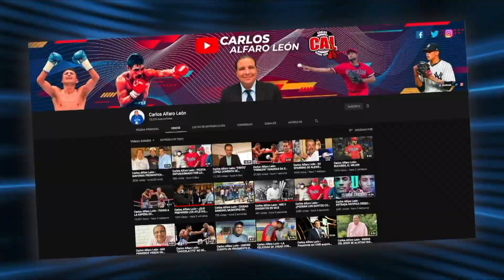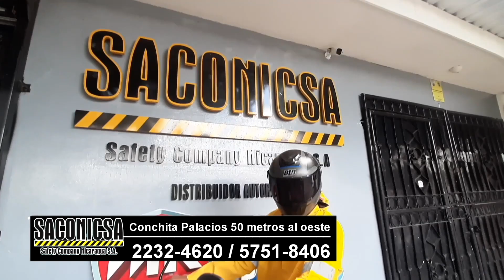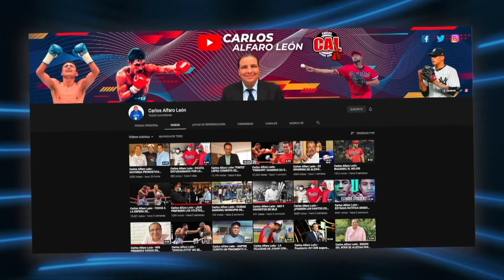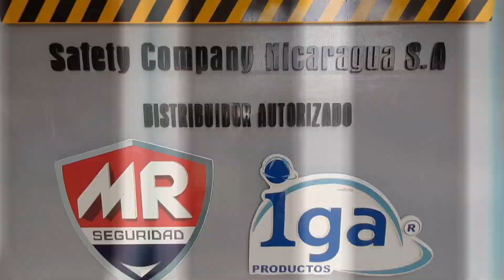Carlos Alfaro León - BÓER POR EL TÍTULO; DANTOS A SOBREVIVIR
El 5to Juego de la Gran Final del Pomares se realizará este martes y los Indios del Bóer no quieren desaprovechar la oportunidad de doblegar a sus oponentes.